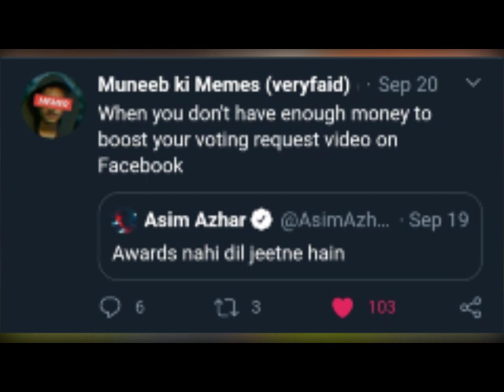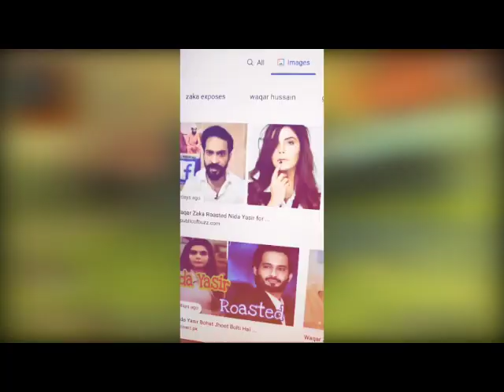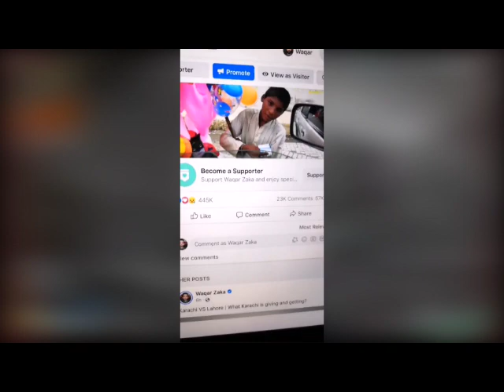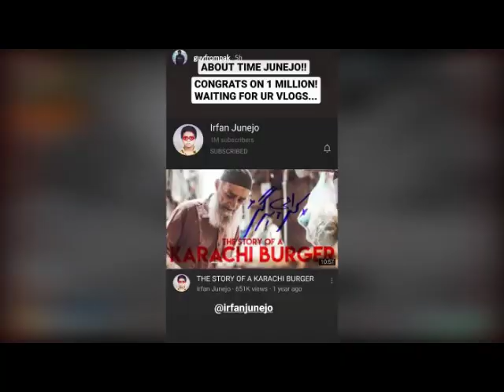Irfan Junejo on 1 MILLION subscribers | Waqar Zaka BAN from TV Channels | Talha anjum next Soon?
Bubyeee!,